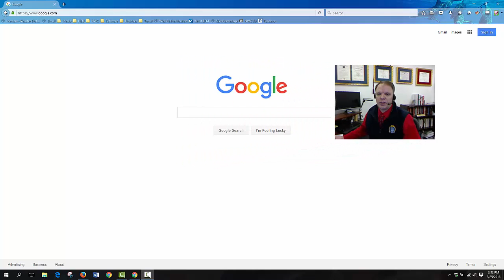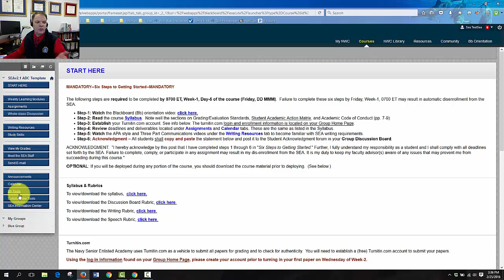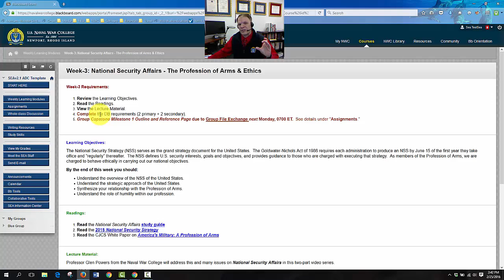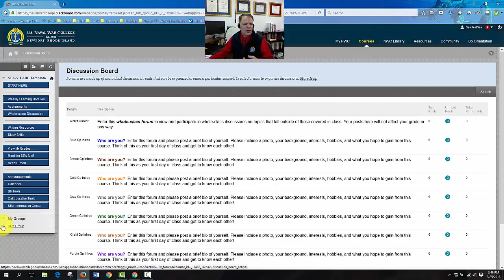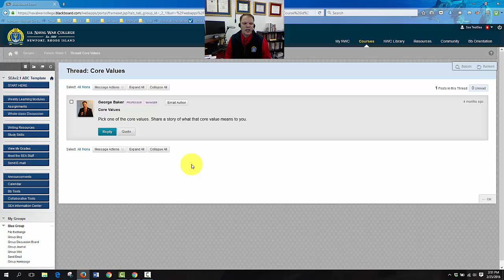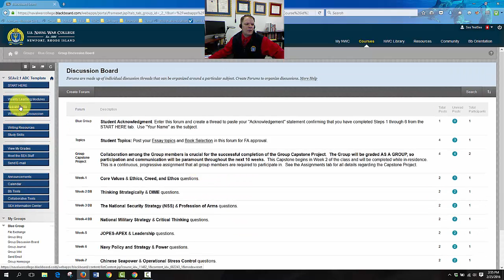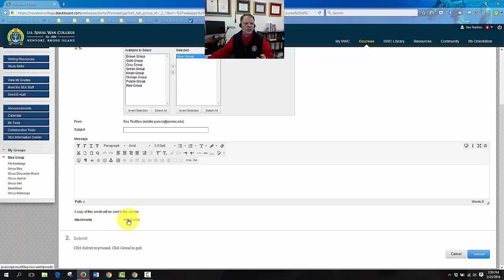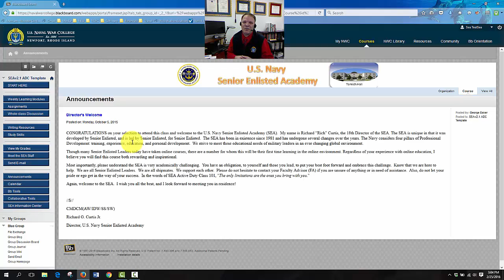SEA ADC v2.1 Blackboard Overview